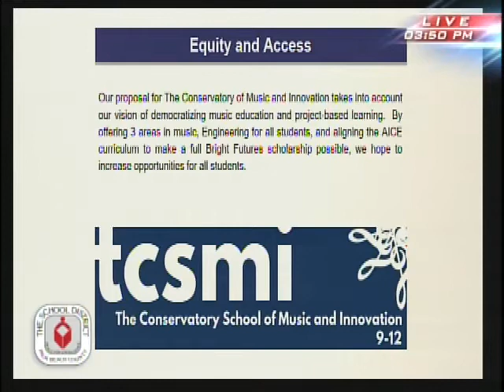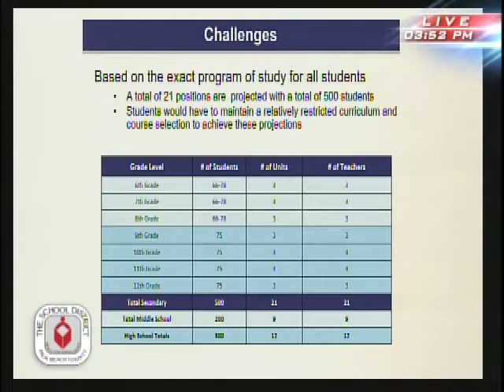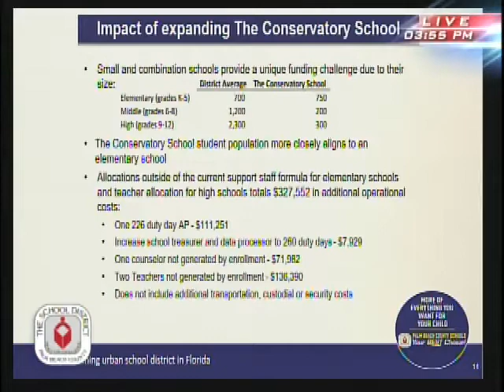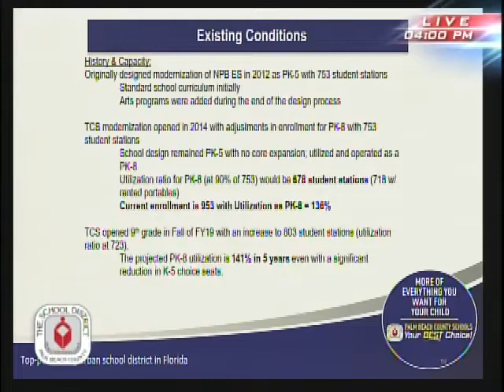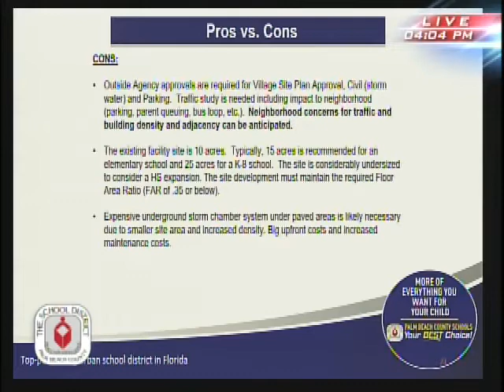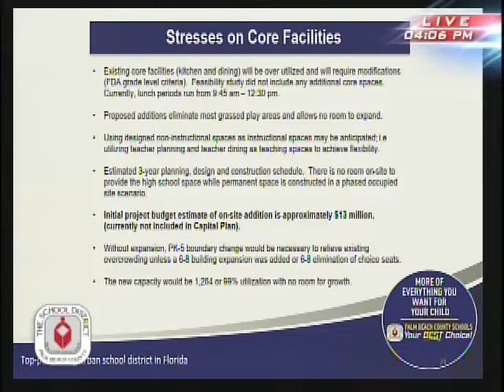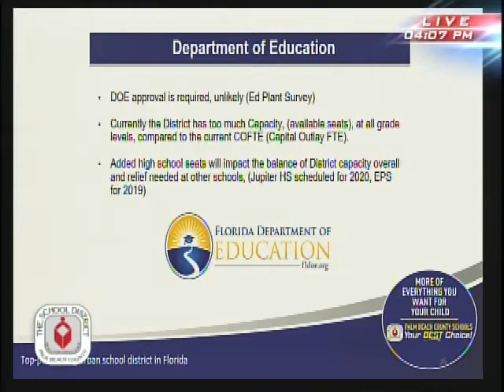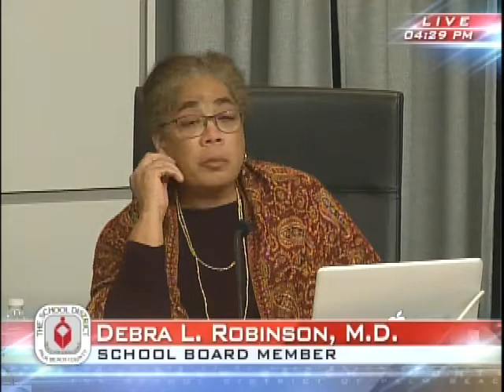02.06.2019 Board Workshop Conservatory School